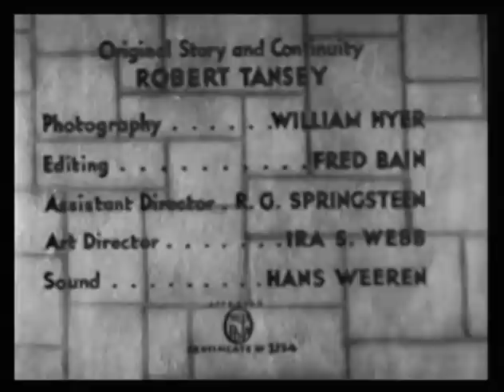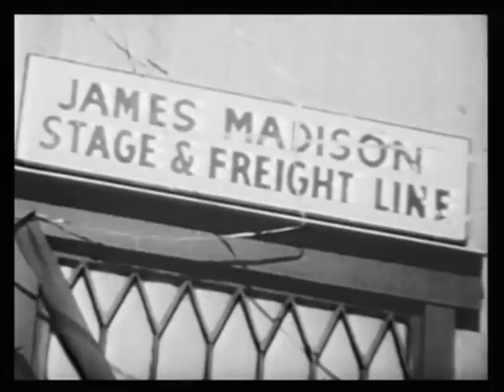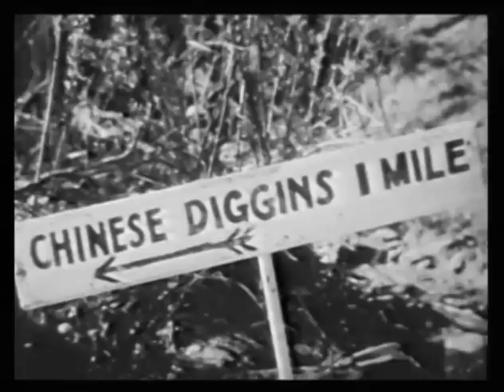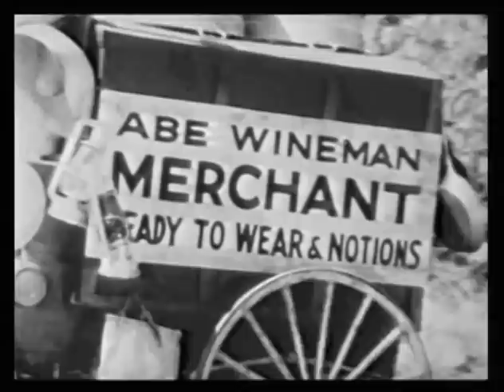Roamin' Wild (1936)TOM TYLER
Stars: Tom Tyler, Carol Wyndham, Al Ferguson

 Trouble has been reported in Placerville where Tom Barton's brother is the Marshal. Arriving Tom finds a phoney Marshal in his brother's place. Learning that Clark is behind the all the trouble and that he is after the Madison stage line, Tom joins up with Mary Madison to fight Clark while he also looks for his missing brother.